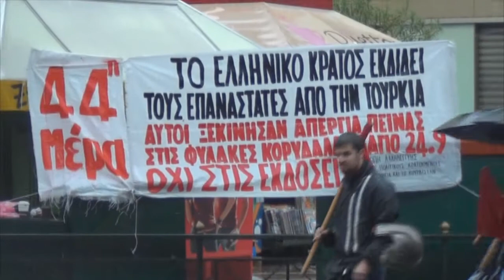6/11/13 ΓΕΝΙΚΗ ΑΠΕΡΓΙΑ - μιλούν οι απεργοί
Στιγμιότυπα από την μαζική - παρά την καταρρακτώδη βροχή - απεργιακή διαδήλωση, στην Αθήνα και δηλώσεις των απεργών.

video by
InformationLibre

για την εφημερίδα
Εργατική Αλληλεγγύη